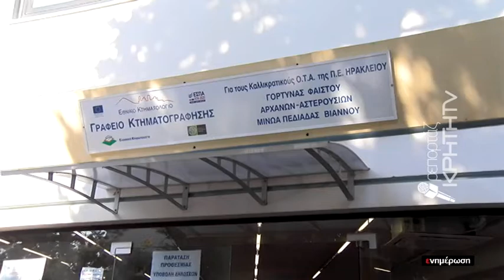Στο παρά ένα "κυνηγούν" την άτυπη παράταση